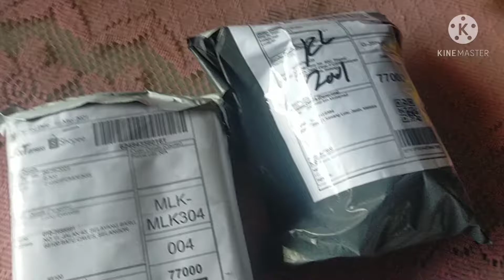Jom unboxing HDMI Splitter | pengorbanan untuk opis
Beli HDMI Splitter